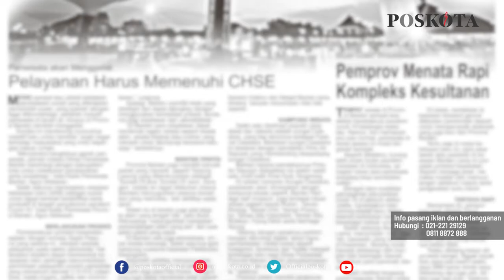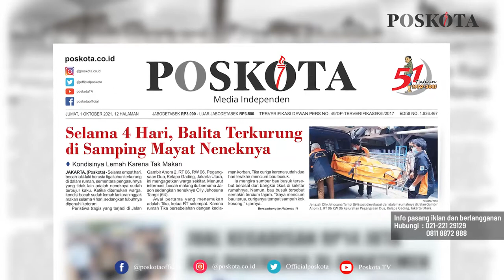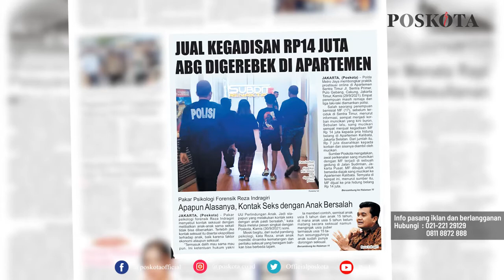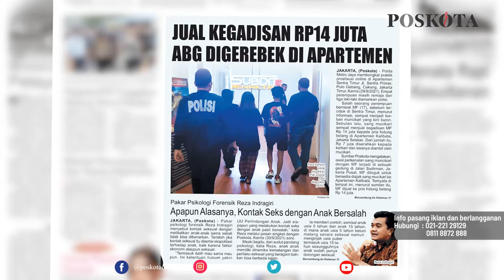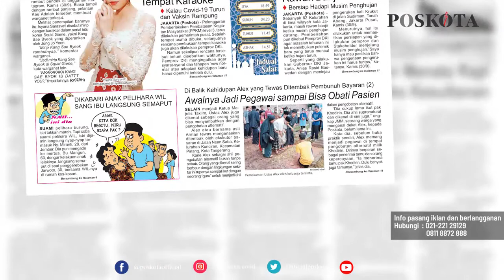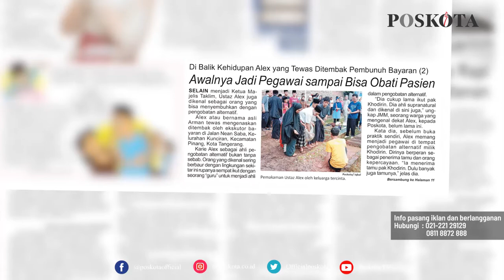HEADLINE HARIAN POSKOTA EDISI JUMAT 1 OKTOBER 2021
Harian Poskota menyajikan beberapa topik menarik di antaranya bocah berusia 3 tahun terkurung 4 hari di samping mayat neneknya, Polda Metro Jaya membongkar praktik prostitusi online anak di bawah umur, Ustaz Alex yang tewas ditembak bukan hanya ketua Majelis Taklim tapi juga ahli pengobatan alternatif